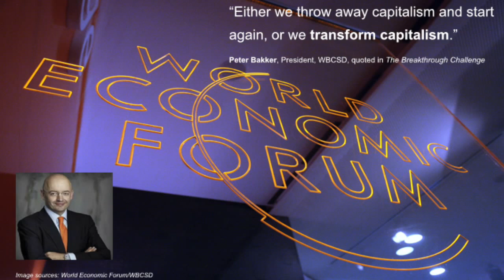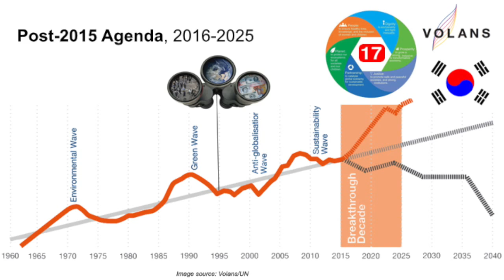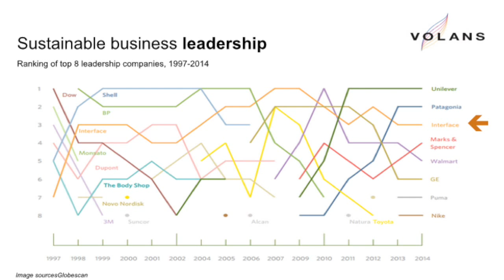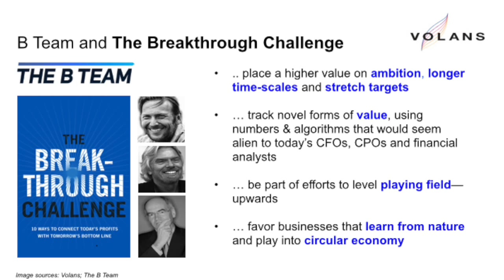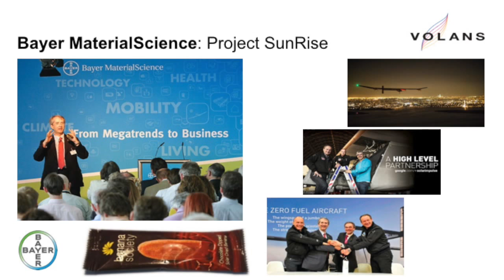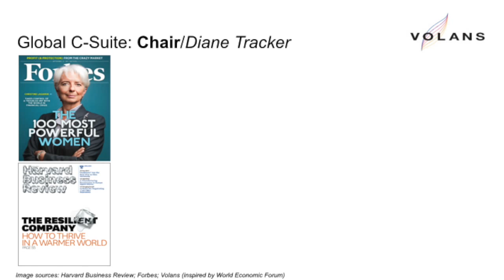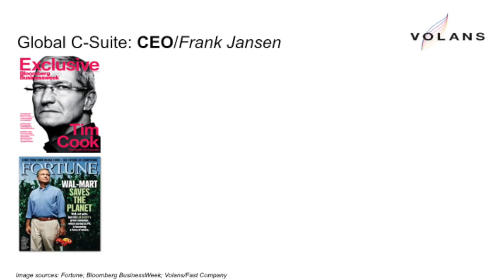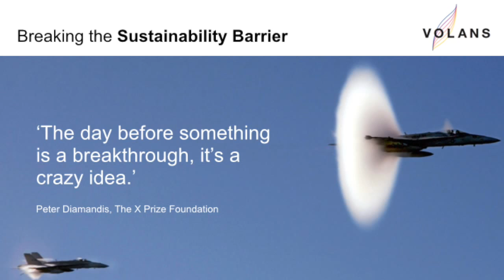John Elkington: The breakthrough decade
John Elkington is a writer and thinker, a serial-entrepreneur and an ‘advisor from the future’. He is Co-Founder and Executive Chairman of Volans, a consultancy and think-tank focussed on driving market-based solutions to the future’s greatest challenges.

About the Bonn Conference:

Whether it is pollution, climate change or the unequal distribution of wealth and education, many people around the globe agree that our world is not doing well as things stand. And many are convinced that if we are to preserve our planet, then we need to change something. We need to change ourselves, and radically.

The Bonn Conference for Global Transformation is the new international conference series for sustainable action. It supports the process behind the United Nations’ post-2015 Sustainable Development Goals, bridging the gap between theory and practice, policy-making and implementation.